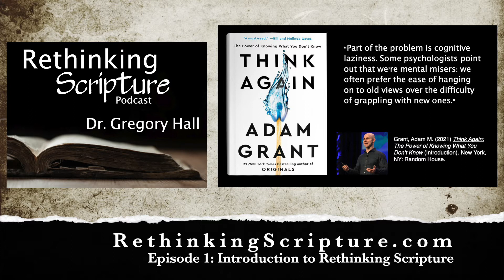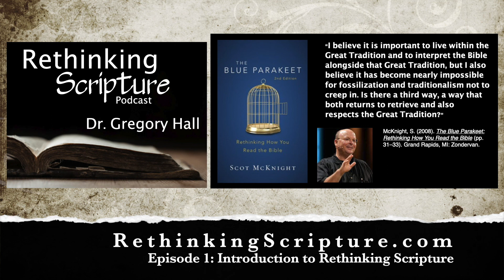E1 - Rethinking Scripture Podcast - Adam Grant, John H. Walton, Scot McKnight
Episode Summary
Why is it important to rethink what we already know about the Bible? Well... because what we think we know is very likely wrong. Or at least it has been somehow altered, away from its original meaning, by our traditions and creeds. We also need to rethink because it's exactly what we don't want to do on our own. It's a human condition to want to hunker down and think the same way we've always thought. But intelligence in the modern era is more about how adaptable to change we are... than our unwillingness to think about something new.

Episode Notes
Content Cited in this episode:

Grant, Adam M. (2021) Think Again: The Power of Knowing What You Don’t Know (Introduction). New York, NY: Random House.

Walton, J. H. (2009). The Lost World of Genesis One: Ancient Cosmology and the Origins Debate (pp. 7–8). Downers Grove, IL: IVP Academic.

McKnight, S. (2008). The Blue Parakeet: Rethinking How You Read the Bible (pp. 31–33). Grand Rapids, MI: Zondervan.